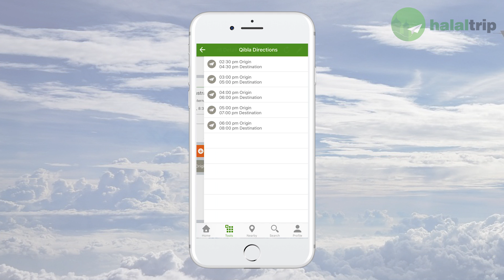Get In-Flight Prayer Times and Qibla Direction For Your Next Trip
Get the In-flight prayer (salah/namaz) times for your next plane trip. Enter the flight details and plan your prayer times on board the plane. The air travel prayer calculator shows Muslim prayer times and qibla direction along the aeroplane's route.

Credits